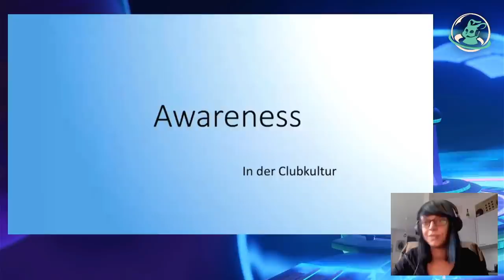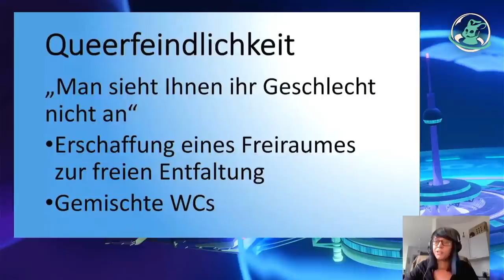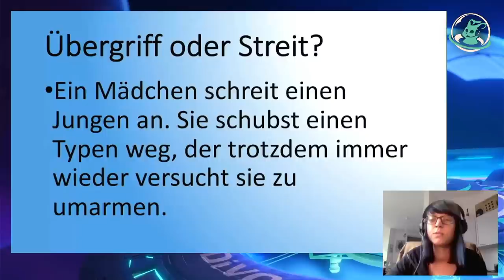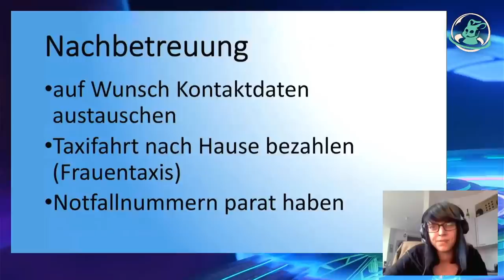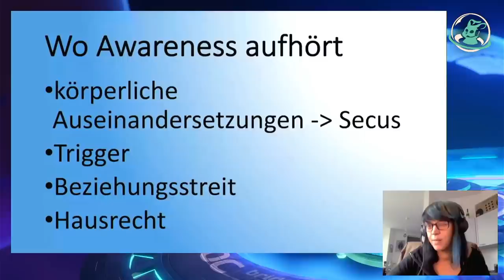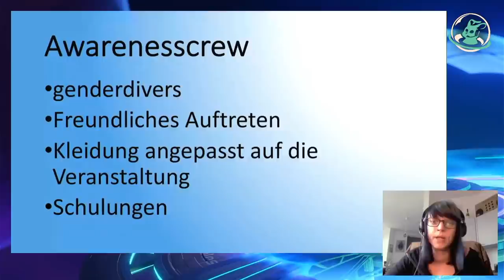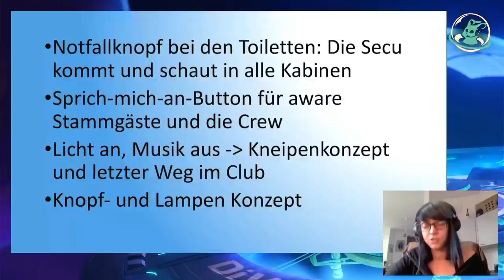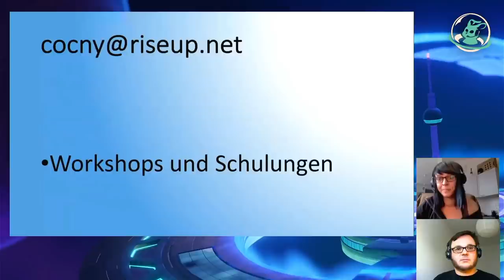Einführung in die Awareness in der Clubkultur (Cocny)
Awareness wird in der Partyszene ein immer größeres Thema. Aber was ist das eigentlich? Warum macht man das und wie funktioniert die Arbeit?

Cocny